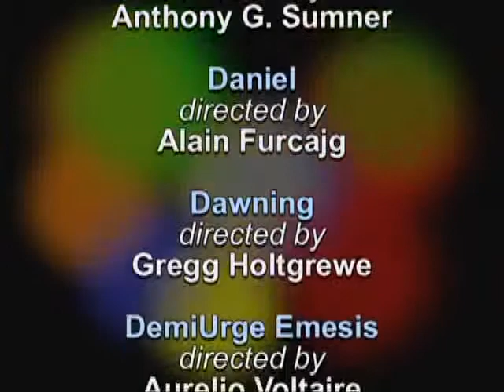Terror In The 5th Dimension (TFF 2010 Trailer)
The official Terror Film Festival 2010 trailer!